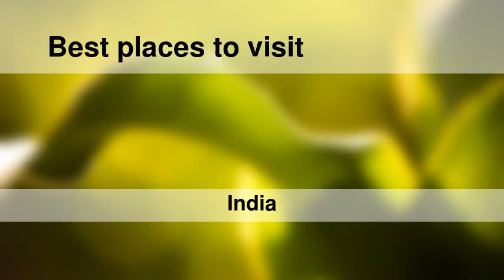Best places to visit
Best places to visit - Kopāganj (India) Best places to visit - Slideshows from all over the world - City trips, nature pictures, etc.